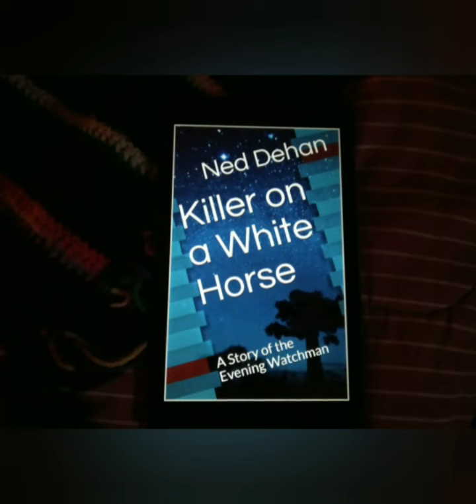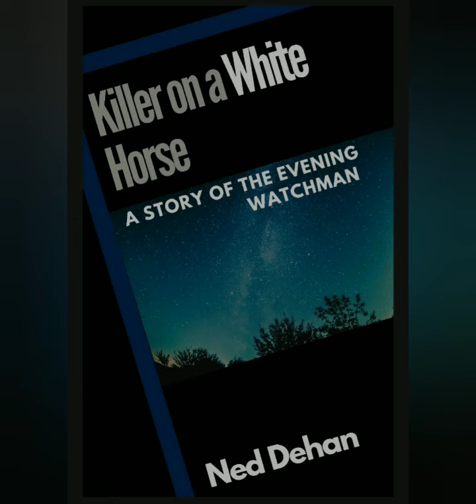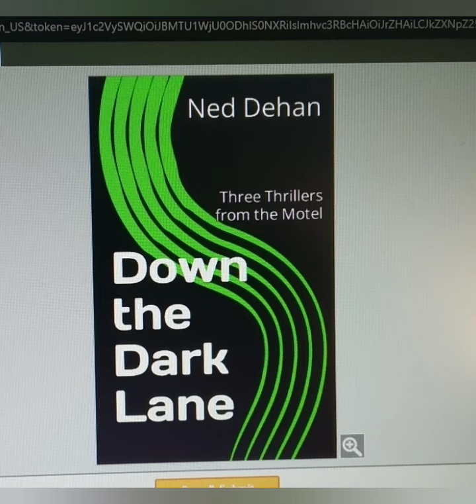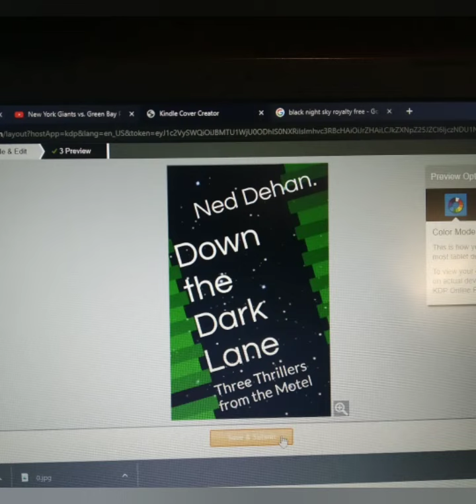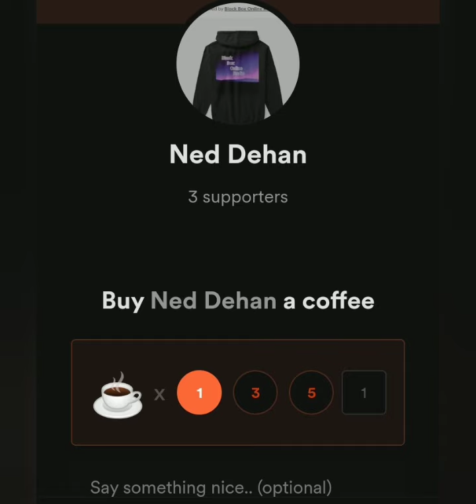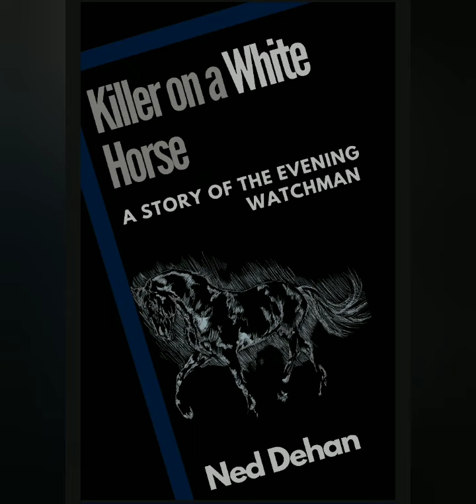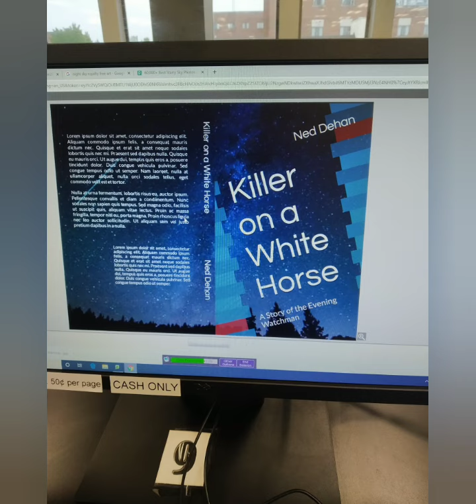OJ's Secret Accomplice | Ron's Revenge | Let's Discuss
‌Raze Energy Drinks
‌Tshirts By TeeSpring
‌BBOR Shirt
‌Being Weird is Not a Crime Shirt
‌BBOR Zipper Hoodie
‌BBOR Pullover Hoodie
‌Buyers Choice : Special Edition Shirt
‌Download the Show for Free!